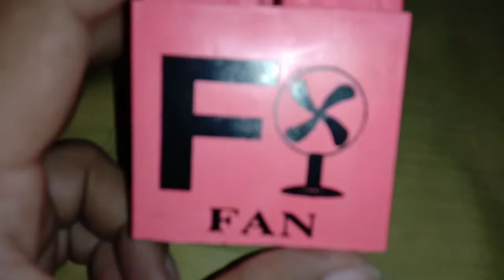baby Katie dabs pat 2 new video